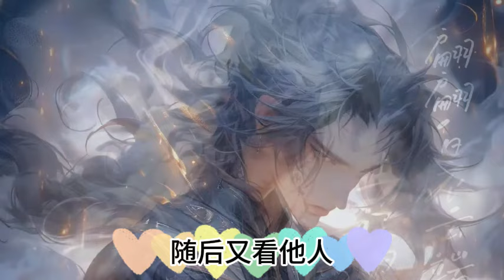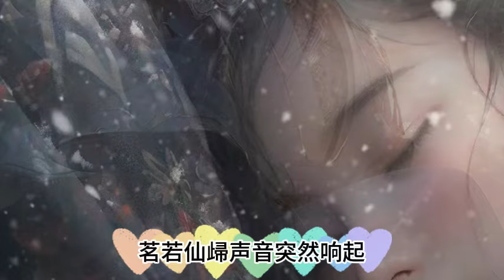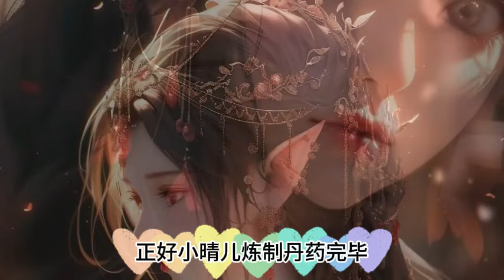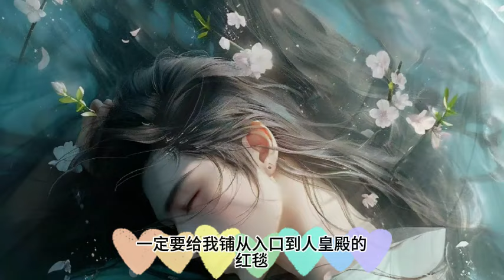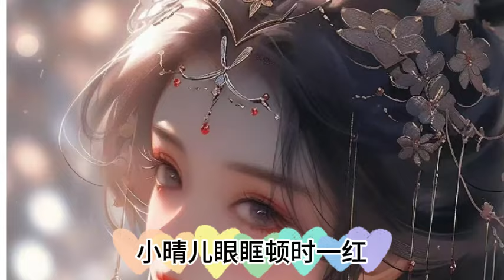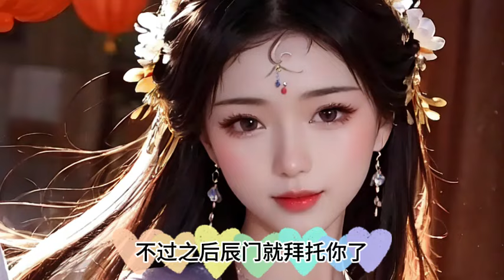《师傅送给我最后的礼物》1276~1277集 一劍成魔 师傅临死前，让我自废修为，为他守孝五年，竟没想到，这是师傅送给我最后的礼物!魔剑独尊，开局自废丹田